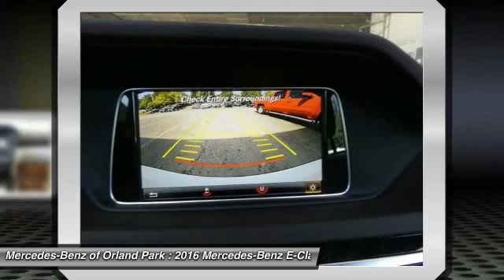2016 Mercedes-Benz E-Class Orland Park IL MW7393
2016 Mercedes-Benz E-Class E350 Sport 4MATIC

8430 W. 159th Street

You'll love this 2016 Mercedes-Benz E-Class. This is a car you'll want to take home. With 9 miles, it features Automatic transmission and an exterior color of Polar White. Call and get in touch with Mercedes-Benz of Orland Park directly, and be the first to open the car door today!